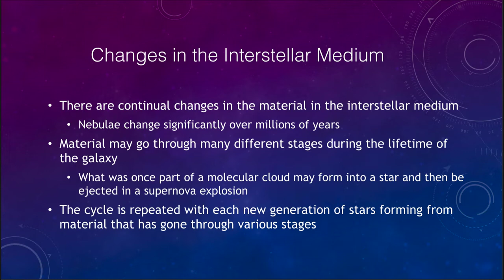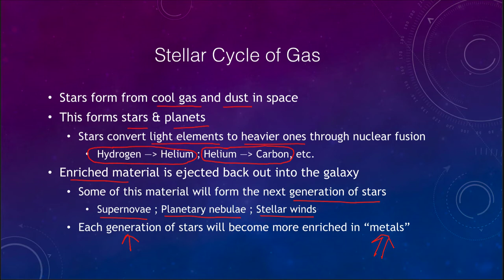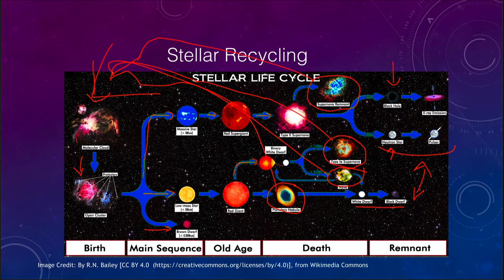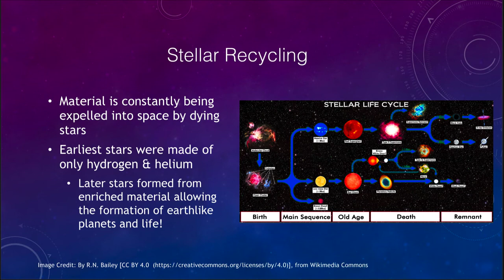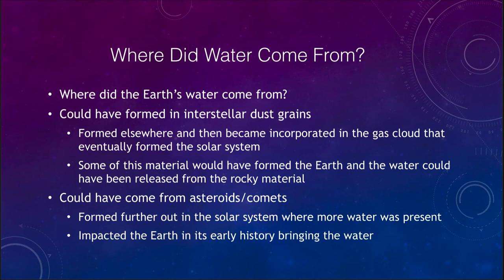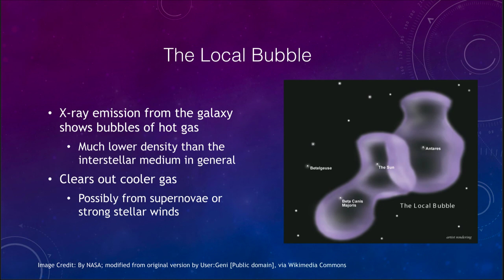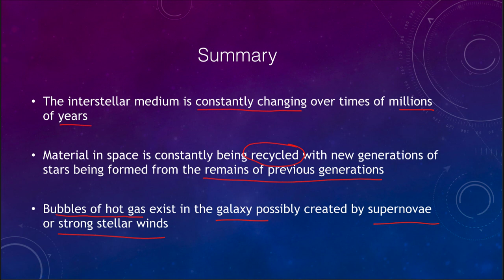Lesson 20 - Lecture 3 - The Cycle of Cosmic Material - 2020 - OpenStax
In this lecture, we will discuss the cycle of cosmic material. This will include how new stars are formed from the remnants of earlier generations of stars from interstellar material that has been enriched in heavier elements. These lecture videos are designed to complement the content in the OpenStax Astronomy textbook. The book can be downloaded free of charge